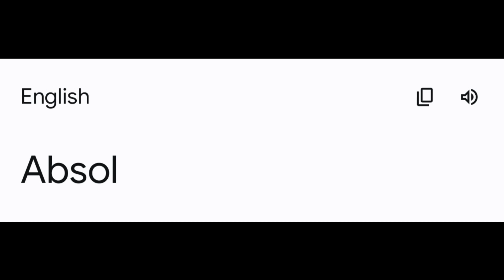Absol (Pokemon) in different language memes [Part 1]